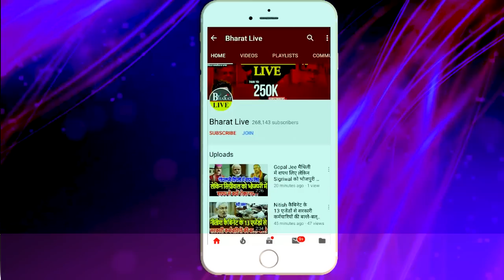Big Breaking : चाचा पारस इधर करते रहे मीटिंग उधर चिराग को मिल गया मन चाहा मुराद!